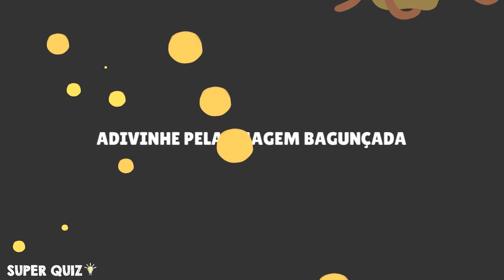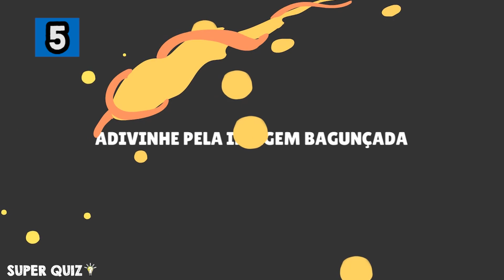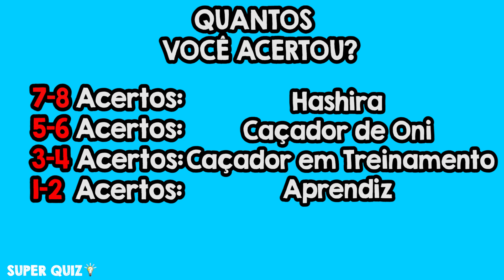ADIVINHE O PERSONAGEM DE DEMON SLAYER PELA IMAGEM BAGUNÇADA! JOGO DA IMAGEM DEMON SLAYER (PARTE 4)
No jogo de hoje você vai ver as peças embaralhadas do quebra cabeça com as imagens dos personagens de demon slayer e vai ter que tentar descobrir qual é o personagem da imagem bagunçada!

Salve Galera! Quantos vocês acertaram?? Me contem nos comentários!

Adivinhe pela imagem bagunçada Demon Slayer ! Adivinhe qual o personagem pelo quebra-cabeça dos personagens de Demon Slayer! Adivinhe o quebra-cabeça dos Caçadores de Oni! Jogo de adivinhar Demon Slayer! Jogo de adivinhar imagem bagunçada! Adivinhe Demon Slayer! Jogo Demon Slayer! Jogo Kimetsu no yaiba! Adivinhe a imagem bagunçada! Adivinhe o personagem de Demon Slayer pela imagem bagunçada! Adivinhe o personagem de anime pela imagem bagunçada!

Gosta dos personagens de Demon Slayer? Gosta dos personagens de Kimetsu no Yaiba? Qual é seu personagem favorito?
Conhece Tanjiro, Nezuko, Zenitsu, Inosuke, Urokodaki, Muzan Kitbutsuji
Prepare-se para se divertir muito com este jogo incrível de adivinhar pela imagem bagunçada